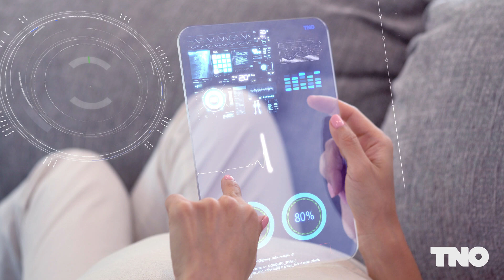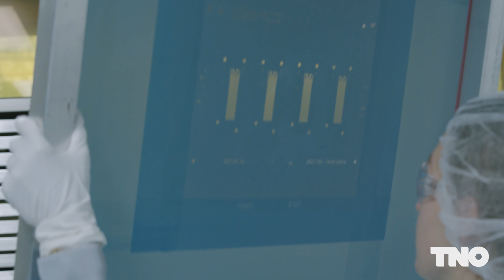This is our time | Medical wearables for affordable healthcare | TNO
A shortage of 155,000 healthcare workers by 2032 is looming. It is therefore essential that we embrace innovative technologies that can replace routine work. For example, the medical wearables from TNO's spin-off company AIKON Health: 24/7 remote patient monitoring that keeps our healthcare available and affordable.

With a population that’s continuing to age and more people who are chronically ill with diabetes and obesity, demand for healthcare continues to rise. It’s a huge problem, not least because fewer and fewer Dutch people want to work in the healthcare sector.

We’re currently 50,000 healthcare workers short. This cries out for a different approach, in which innovation must play a key role. TNO is working hard with partners and spin-off companies on smarter healthcare. One of the examples being our medical wearables.

About TNO
Welcome to the YouTube channel of TNO, the organisation for applied scientific research in the Netherlands. Our goal is to contribute to a safe, sustainable, healthy
 and future-proof society. With over 90 years of experience, we work on innovative solutions in technology and science.

On our YouTube channel you will find informative videos covering a variety of topics in which TNO is involved. From advanced technologies to sustainable solutions and from healthcare to energy transition. We also like to share our successes and projects that contribute to a better world.

Together we are working towards a smarter, safer, healthier and more sustainable future!